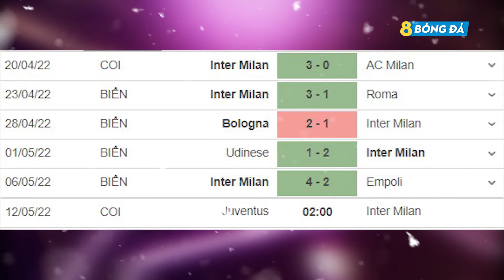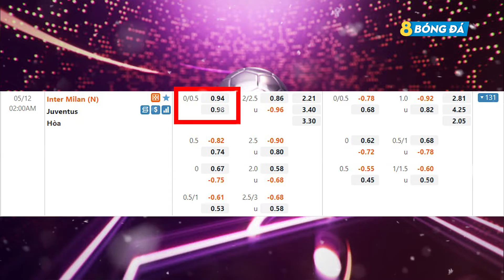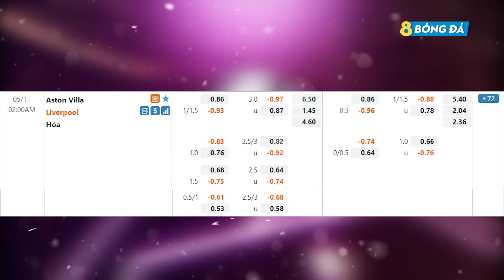SOI KÈO, NHẬN ĐỊNH BÓNG ĐÁ HÔM NAY JUVENTUS VS INTER MILAN 02h00, 12/05/2022 – COPPA ITALIA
8BONGTV.COM cập nhật tỷ lệ cá cược, tip, soi kèo bóng đá, nhận định trận đấu, nhận định tỉ số bóng đá hôm nay, dự đoán tỉ số, nhận định tỷ số, soi kèo cá cược, dự đoán tỷ số, soi kèo nhà cái, soi kèo nhà cái hôm nay, SOI KÈO, NHẬN ĐỊNH BÓNG ĐÁ HÔM NAY JUVENTUS VS INTER MILAN 02h00, 12/05/2022 – COPPA ITALIA

KÊNH YOUTUBE CHÍNH THỨC CỦA 8BONGTV.COM